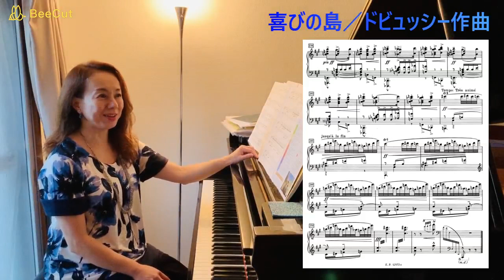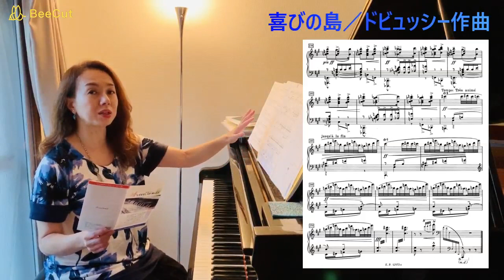【大きなスケールで曲を締めくくろう!】ドビュッシー/喜びの島Part.9最終回ピアニスト原美千代解説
原美千代のピアノ演奏解説動画です。シリーズでお届けしていましたドビュッシー作曲の「喜びの島」の解説も今回が最終回です！曲のまとめといっても良い最後のクライマックス。大きなスケールでカッコよく締めくくりましょう！演奏のヒントを分かりやすく解説していますので、エッセンスとしてお役に立てれば嬉しいです。全９回の動画は、再生リストとしてまとめていますので、どうぞご活用くださいませ♪

レベルアップミュージック音楽グレード検定

♬原美千代プロフィール
ウィーン・プライナー音楽院修了ディプロム取得
LUM音楽グレード検定協会代表

いつもご覧くださいましてありがとうございます！